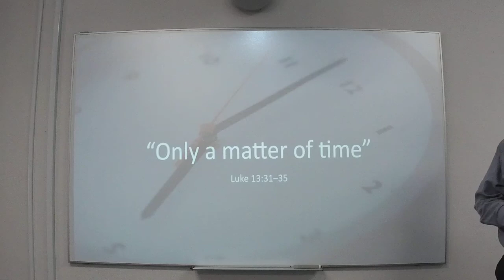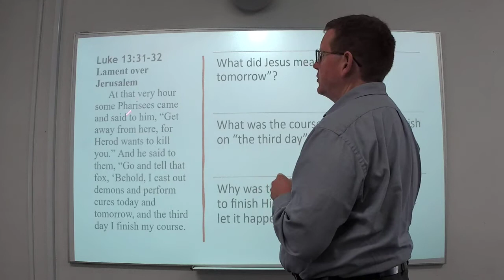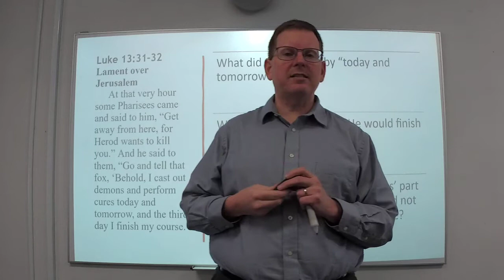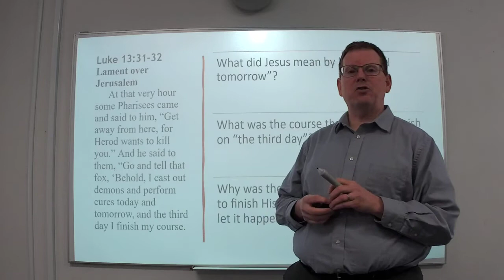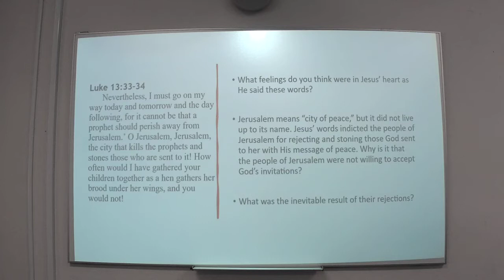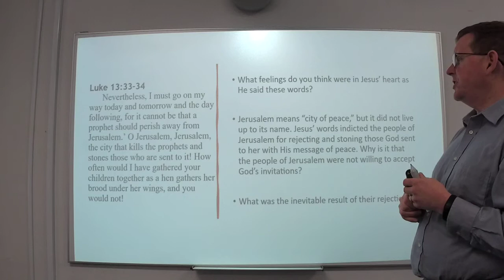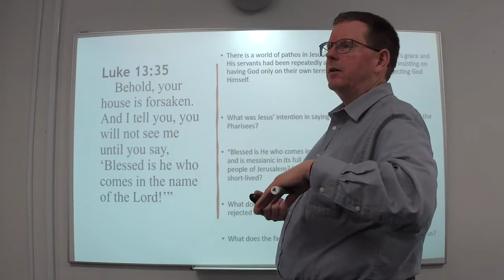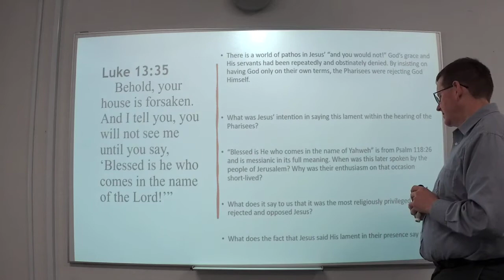Jesus lament over Jerusalem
Jesus call to repent and believe and be saved!